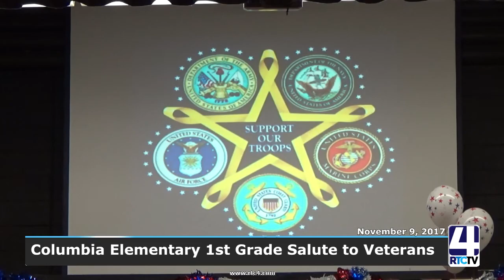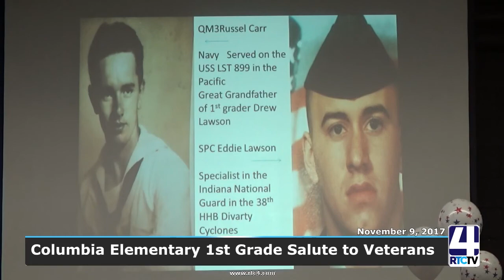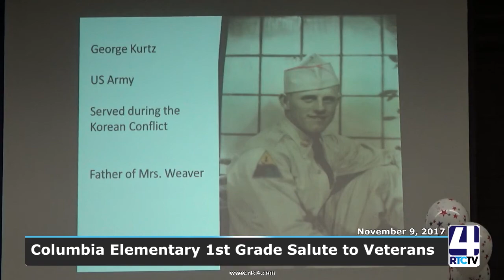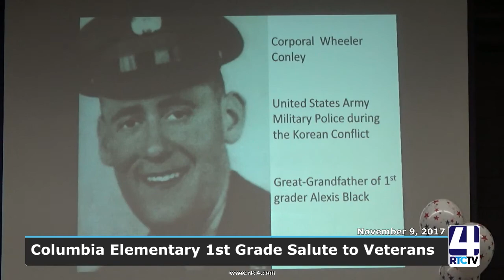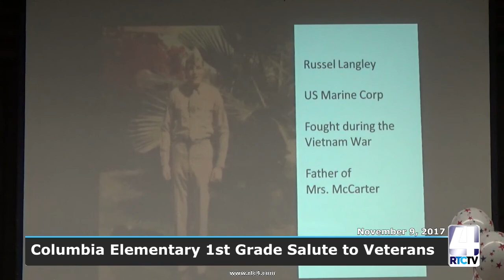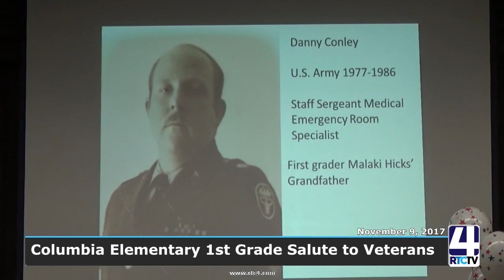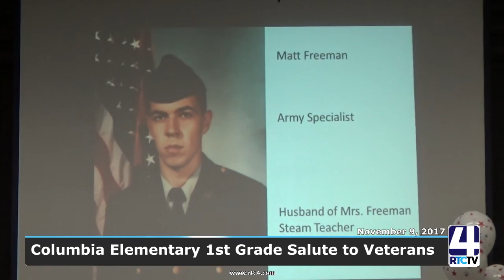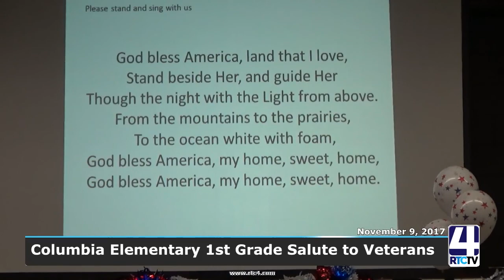SP Columbia Elementary Veterans Program 11 10 17